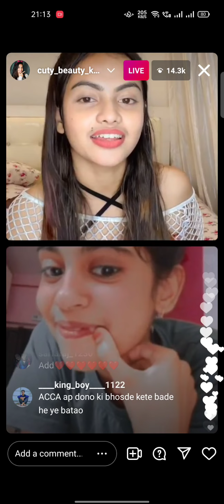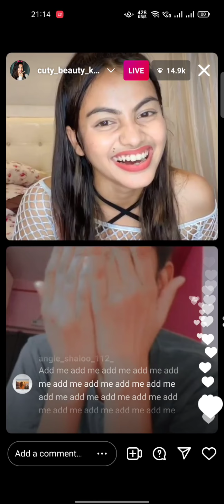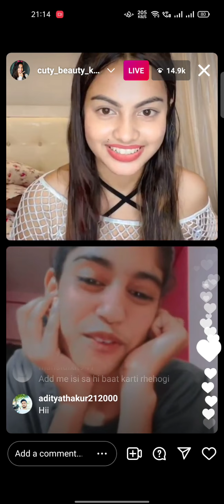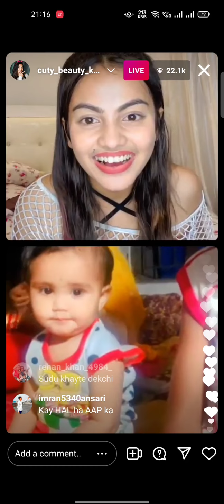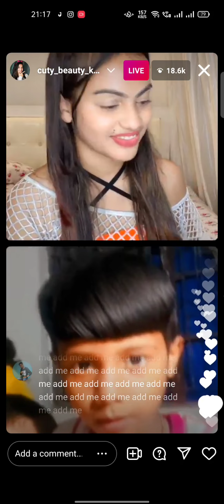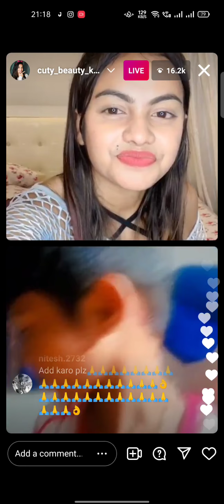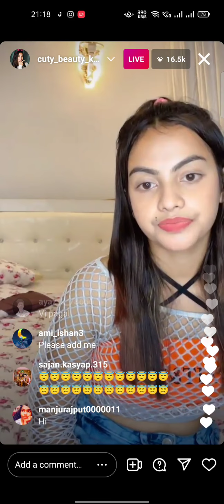beauty khan live video | beauty khan live today on instagram | beauty khan new video